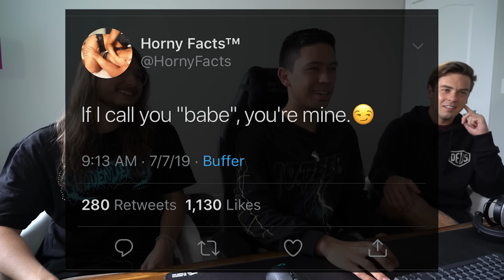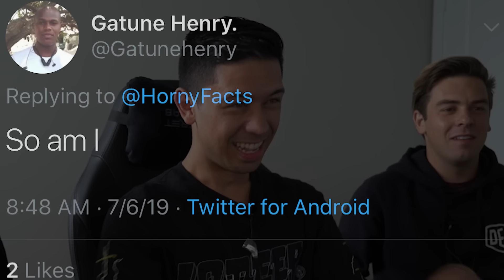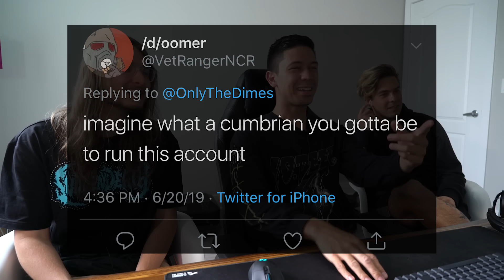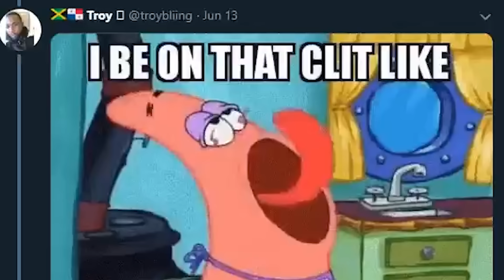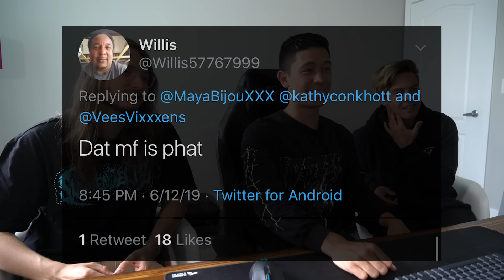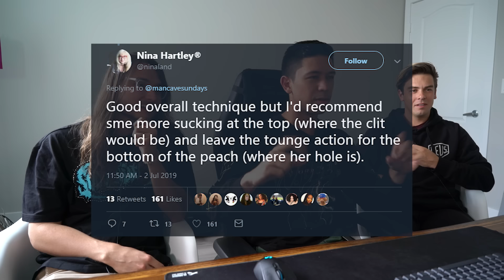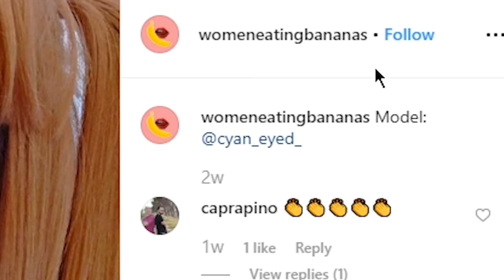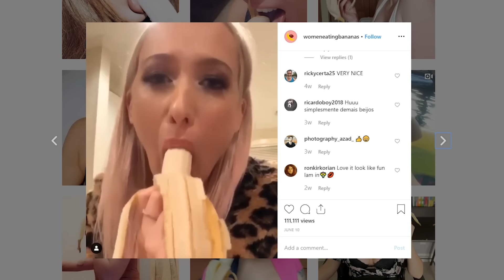STEAMY TWEETS EP 4 - DIVING DEEP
The boys are back at it again.

Edited By
Noah Samsen